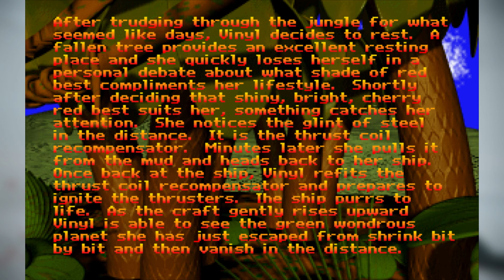Nichts wie weg hier (Ende) - VINYL GODDESS FROM MARS #09 - Let's Play [german]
Let's Play VINYL GODDESS FROM MARS

Links zu Websiten gibt's nicht, da sowohl Entwickler als auch Publisher nicht mehr existieren.
Sorry Baes!